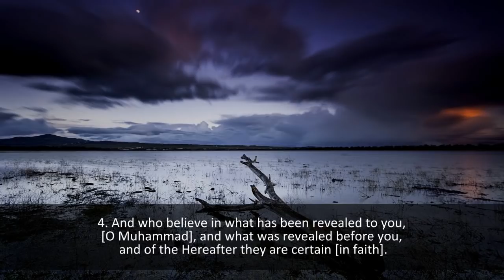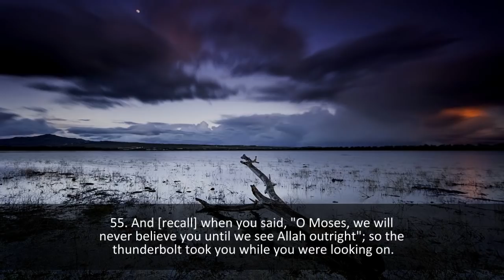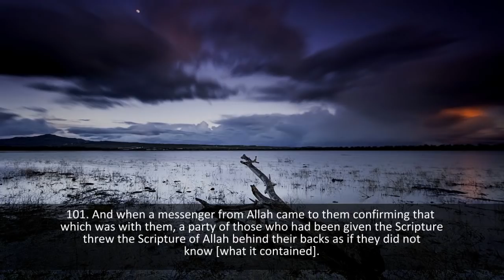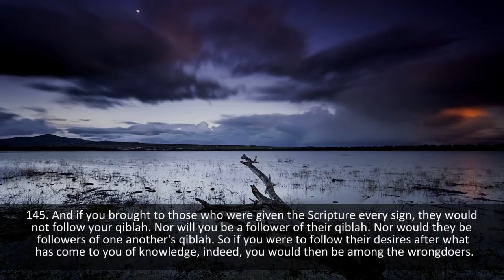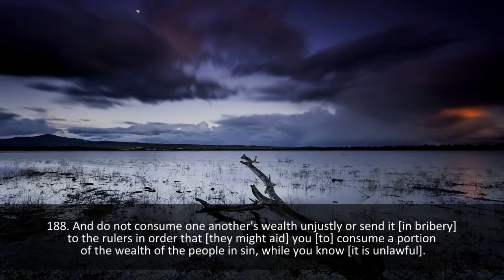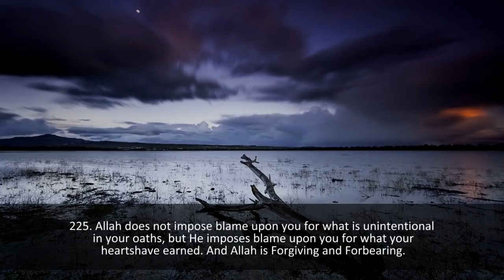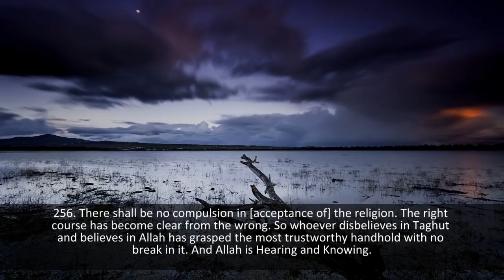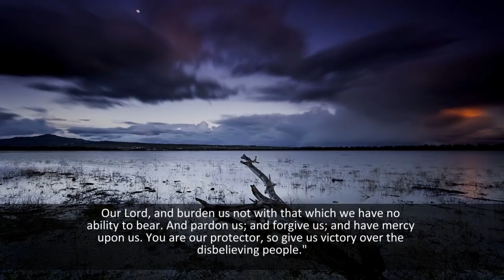Surat Al Baqarah (Full) - Moutasem Al Hameedi - سورة البقرة كاملة - معتصم الحميدي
channel